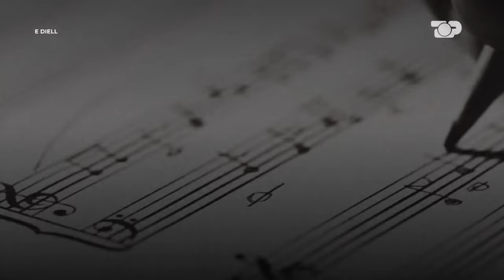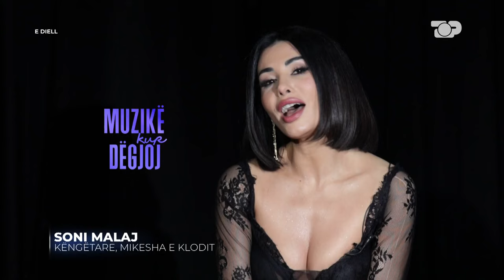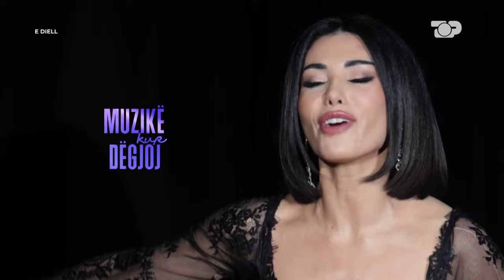Ervin Kurti nuk mban lotët, Klodiana Shala sheh videon e babait të ndjerë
"Muzikë kur dëgjoj" - Puntata 2

Autor: Ervin Kurti

Moderatorë: Ervin Kurti, Nevina Shtylla

Të ftuar:

1. Klodiana Shala- Kampione e Atletikës
2. Soni Malaj- këngëtare
3. Sahit Prizreni- Kampion Europe në Mundje
4. Anisa Alia- Sipërmarrëse, mikeshë e Klodianës
5. Ela Pera- Make Up Artist
6. Elsa Saka - Drejtoreshë DPA, mikeshë e Klodianës
7. Alban Shala- Vëllai i Klodiana Shalës

Sinops:

Soni Malaj suprizon Klodiana Shalën me hitin e saj "Me të jeton" duke iu bashkëngjitur miqtë e saj më të mirë, ndër ta dhe vëllai i saj Albani, i cili u rikthye në Shqipëri pas 10 vitesh.